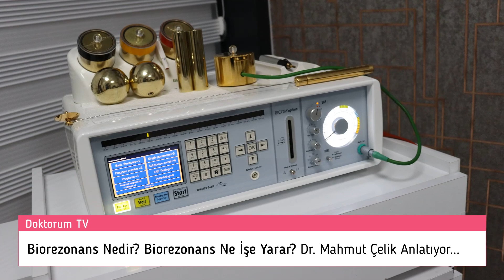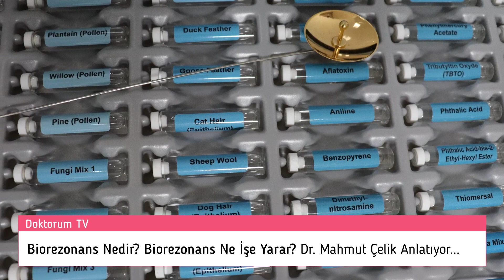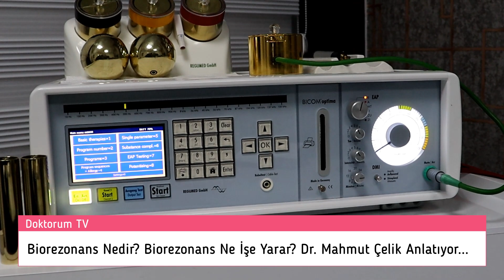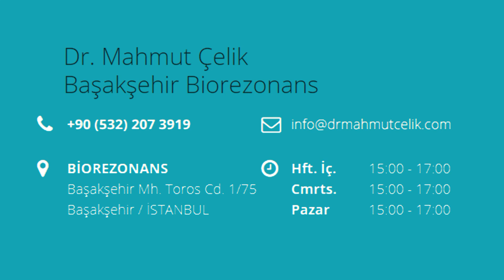SİGARADAN NEFRET ETTİREN YÖNTEM - Biorezonans Nedir? Dr. Mahmut Çelik Anlatıyor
BIOREZONANS NEDIR? Ne İşe Yarar? Biorezonans Kimlere Uygulanabilir? Biorezonans Hangi Hastalıklarda Kullanılabilir?

Dr. Mahmut Çelik (Başakşehir Biorezonans) biorezonans ile ilgili sorularımıza cevap verdi.

Başakşehir Mh. Toros Cd. 1/75 Başakşehir / İSTANBUL

BİOREZONANS Einstein’ın izafiyet teorisine göre madde hareketini yavaşlatarak kendisini gösteren enerjidir. Yani, kütle bir enerji bloğundan başka bir şey değildir. Katı bir kütle gibi görünen vücudumuz da sürekli hareket halinde bulunan çok miktardaki enerji parçacıklarıdır.

Tüm maddeler ve yoğunlaşmış enerji olan insan vücudu titreşim şeklinde açıklanabilecek elektromanyetik dalga gibi davranan frekanslar yayar. Bu frekanslar sayesinde oluşan bilgi (biyoinformasyon) vücuttaki tüm işleyişin düzenlenmesi ve kontrolünü sağlar.

Biorezonans terapisi insan vücudunun bu gerçeğinden yola çıkarak insanların ve maddelerin elektromanyetik titreşimi üzerinden etki gösteren bir metottur.

Biorezonans ile vücudun değişik bölgelerinden titreşim bilgileri alınır. Anormal frekanslar cihaz tarafından tersine çevrilerek tekrar hastaya yönlendirilir.

Sağlam ve hastalığa karşı olan faydalı frekanslar da saptanarak cihaz tarafından kuvvetlendirilir ve vücuda geri bildirim yapılır.

Vücudun karşılaştığı toksinler, radyasyon, ağır metaller, bakteriler, virüsler, mantarlar vb..gibi etkenlerin oluşturduğu titreşimler vücuda ait frekanslar üzerinde olumsuz etkilere ve bozulmalara yol açar. Böylelikle hücreler arası ve hücre içi iletişimi değiştirir. Bu etkiler biorezonans yöntemi ile değerlendirilebilir, tekrar organizasyonu (düzenlenmesi) sağlanabilir. Sonuç olarak zararlı etkenlere ait frekansların etkilerinden arındırılmış vücut normal çalışma şekline döner. Düzgün işleyen bir sistemde hastalık oluşmaz ya da oluşan hastalık sistem üzerindeki stresin ortadan kaldırılması ile geriye döndürülebilir.

Ayrıca vücut üzerinde bazı maddelerin ve ilaçların nasıl etki edeceği frekansları yani titreşimleri arasındaki ilişki değerlendirilerek saptanabilir. Böylelikle alerjenler, zararlı veya faydalı ilaçlar tespit edilebilir.